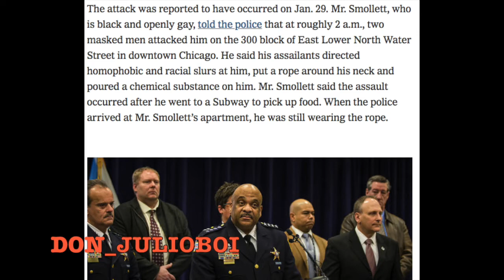Jussie Smollett Charged for Lying! Hired Nigerians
Do you believe Jussie? Let me know below!